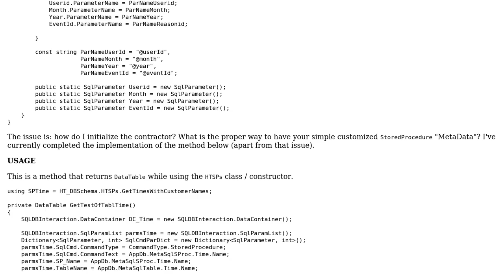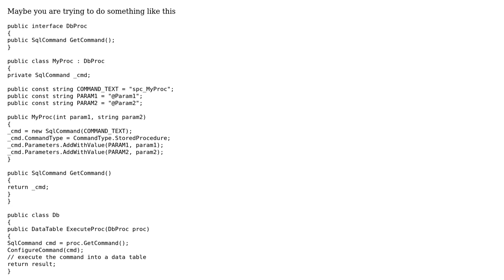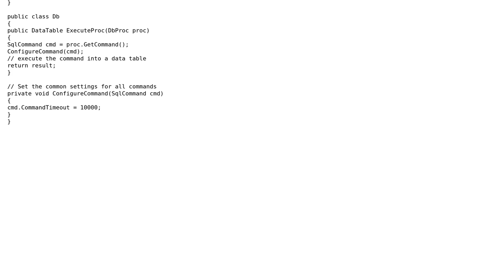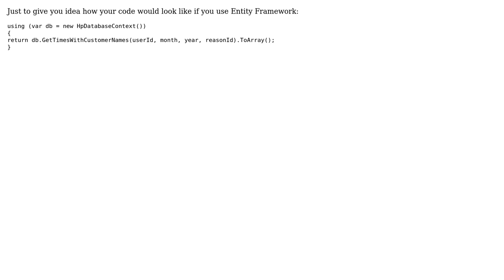Using a Dedicated Class & Constructor to initialize Stored Procedure for SQL Transaction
Code Review: Using a Dedicated Class & Constructor to initialize Stored Procedure for SQL Transaction

With thanks & praise to God, and with thanks to the many people who have made this project possible! | Content (except music & images) licensed under CC BY-SA | Music | Images & others | With thanks to user LoneXcoder user Jamal user AndyClaw user almaz and the Stack Exchange Network Trademarks are property of their respective owners. You are responsible for your own actions.